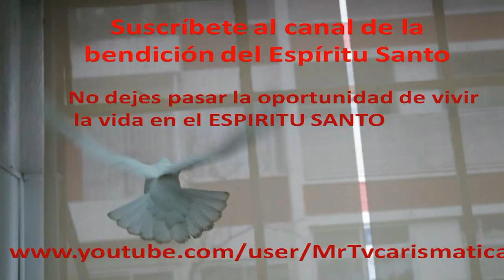FIESTA DE LA TIRANA ULTIMOS MOMENTOS 17 DE JULIO 2019